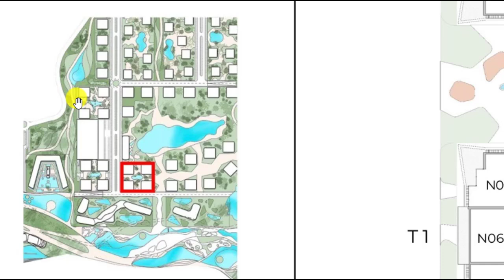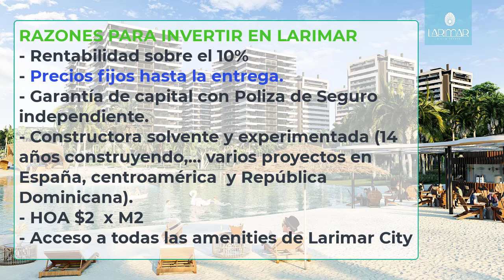Breeze Towers | Larimar City & Resort | Punta Cana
DESDE *US$118,000*
*Breeze Towers*

*Larimar City & Resort Punta Cana*
1:38 Explicación ubicacion Larimar
5:20 Explicación Breeze Towers
11:03 Razones para invertir en *Breeze Towers*

*Breeze Towers* comprende un complejo residencial de 4 imponentes torres sobre el farallón de Punta Cana dentro de la comunidad inteligente o la Smart City llamada Larimar City & Resort Punta Cana que engloba un desarrollo ambisioso con múltiples amenidades de primera clase.

Breeze Towers, torres con diseños que siguen lineas constructivas con amplias terrazas y vistas al farrallon asi como al lago de hermosas aguas adornado con arena natural palmeras y una amplia zona verde.

PLAN DE PAGOS *Breeze Towers*
- Reservación US$2500
- Separación y firma 20% (en 20-30 luego de confirmar reservación).
- 40% en cuotas iguales durante construcción
- 40% a la entrega o financiamiento hipotecario